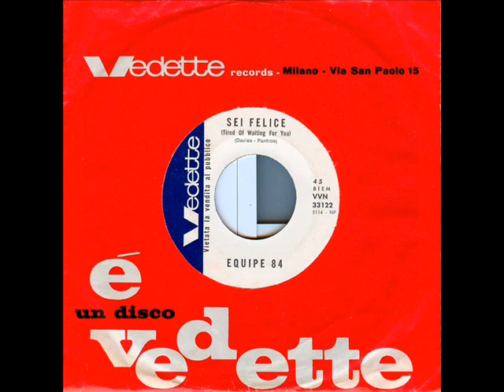Equipe 84 - sei felice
rare italian beat